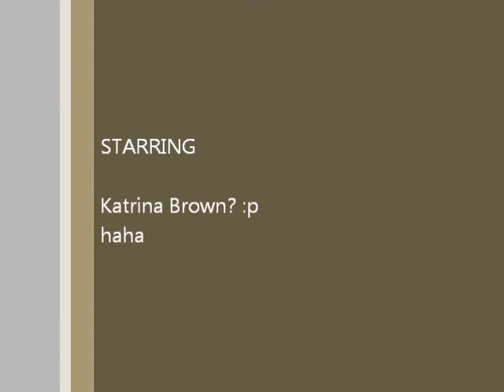Original Songs by Katrina Brown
The first song is "Everything Plus Mine" and I wrote this when I was a really happy-in-love type person. The lyrics are: First verse: I wake up with you on my mind, everything seems the same. You've been gone for a little while as I, I start to change. I miss you, I still do. Is this what it's like for you to be missing me too? I need to know that you're here when you're gone. Chorus: Cause this is our story life, pretending to be nothing like a happy-ending. If it's real for you, it's real for me. Can't you see that I need you more than anything? Time after time, you've been on my mind. I realize, you're everything, plus mine. This is where I finished writing. Oops. :P The second song is "Disguise". I wrote this one when I was in an extremely bad, frustrated mood. I wrote it kinda about my ex-boyfriend. Haha. Anyway. The lyrics are: First verse: You lied. I hung on to every word you said. I thought you'd miss me. Thought you'd care if I was out of your life. Now I'm gone. So long. You're face is out of my head. Chorus: Don't treat me like a fool. I've been there too many times. I used to think of you as nothing more than a pack of lies. Cause to me, you are just a voice in disguise. Doo bop eee doo bop eee doo. Ahh ahh ahh ahhh. That's the end of that song for now.